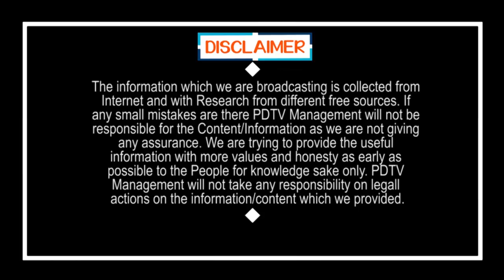Vizianagaram JC Inspects Vegetable Market | మారు వేషంలో మార్కెట్ కి జాయింట్ కలెక్టర్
మారు వేషంలో మార్కెట్ కి జాయింట్ కలెక్టర్ | Vizianagaram JC Inspects Vegetable Market | PDTV News